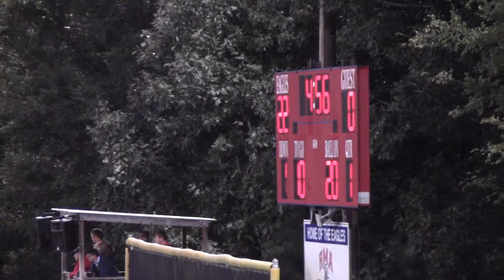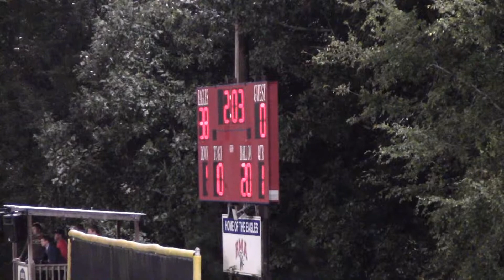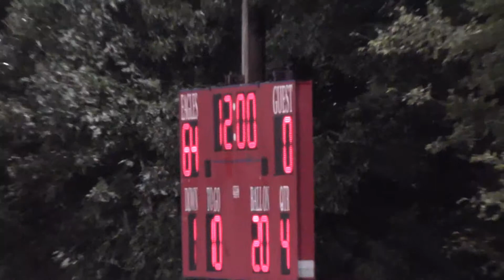RMA Football Week 7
Rocky Mount Academy Football 2013
Homecoming, Friday, October 11, 2013
Parrott Academy at RMA